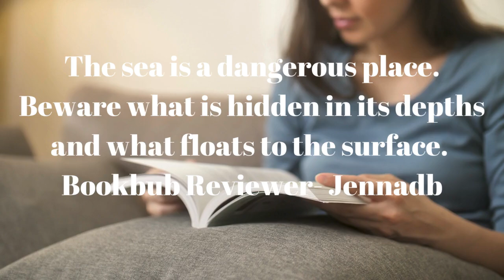What Readers are Saying About Wasabi (Evil Sushi Series) by C.A. King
Synopsis -
Inhale if you must, but forewarned, your body is the fair. This spicy green plant is riding the nasal passage roller coaster and grating its victims from the inside for that extra tasty tidbit of flavour.
Wasabi is bringing the burn and making eyes water.
Is Evil Sushi fiction, the ramblings of a lunatic, or a prophecy as to what may come to pass? Pick up the whole series and decide for yourself.